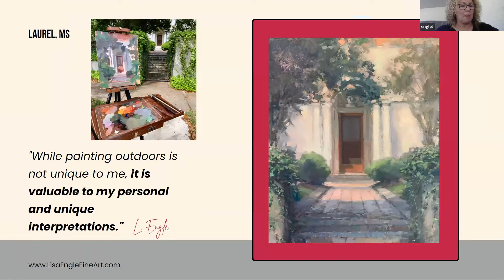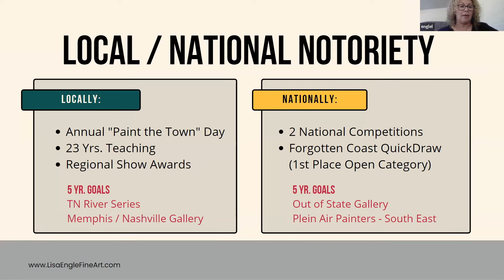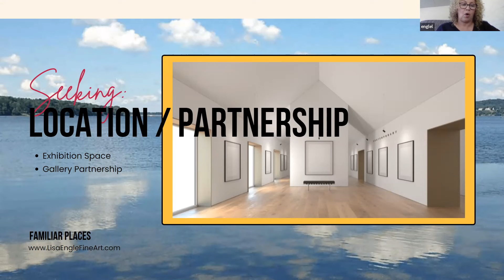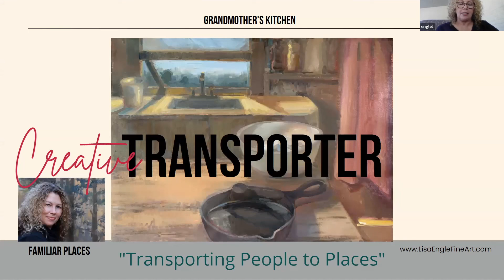Lisa Engle's 2022 Periscope RAD Pitch: Lisa Engle Fine Art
Lisa Engle transports people to places with her creative business, Lisa Engle Fine Art, which she pitched as part of the inaugural Periscope: Rural Artist Development program in 2022.

Lisa Engle, McNairy County, TN
Lisa Engle is an artist and teacher living in Adamsville, Tennessee. Having painted for more than 40 years, she is best known for her studio landscapes and plein air works. Engle studied painting at Murray State after being awarded the presidential scholarship for visual arts from the university. She went on to graduate from Freed-Hardeman in 1992 with a degree in education. During her 23 years teaching in McNairy County her students have won numerous awards in local and regional competitions. Being passionate about her calling to teach, she acquired more than $10,000 in grant and award money for her classroom art programs. Engle is beyond excited to fulfill her lifelong dream. She plans to devote her days to painting upon her retirement from teaching in the public schools. Engle will continue to focus on growing her hometown’s “plein air” Paint the Town event, now in its fifth year.